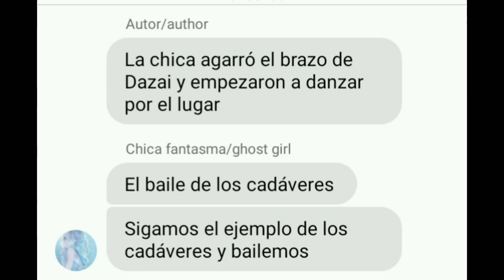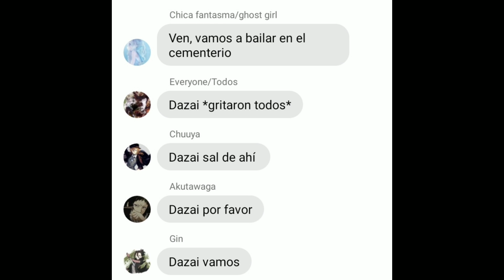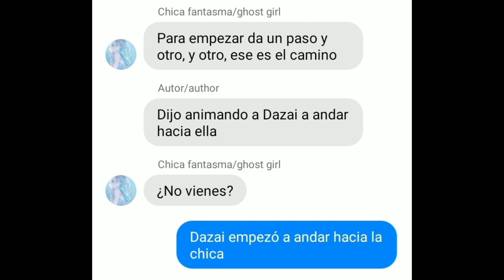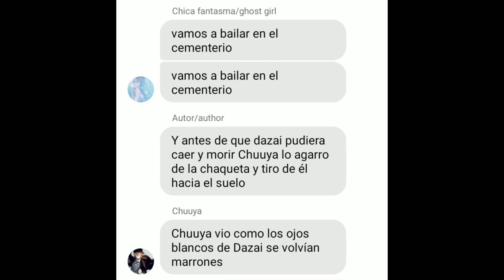BSD Lyric Prank- La danza de los cadáveres Español